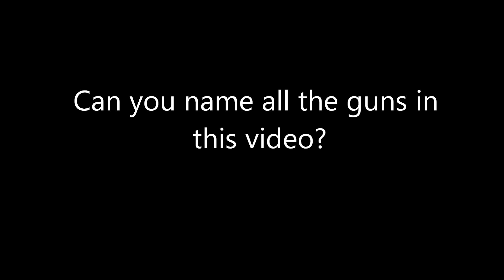GoPro Shooting Guns Compilation Part 6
Shooting a different variety of weapons all filmed with a GoPro camera. Can you name all of them?